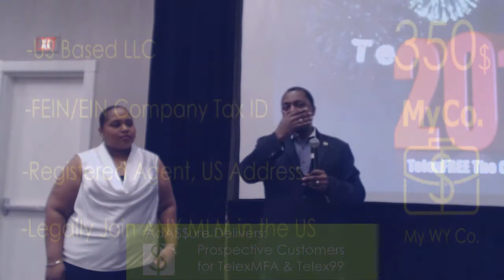Atlanta Live Marie Nathaly Paul from Haití Her story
Once a day, well-trained personnel manually Post your ad to real premium announcement sites that are ranked high in Alexa—also MLM friendly—then Validate the Ad in your back office for you. Later that same day they are Verified as well. Once completed you will receive a link to each Ad posted (e.g. 11 ads = 11 Ad Post Notifications), and a separate notification when your ads have been verified.

As AdAssure continues to evolve into a more unique and responsive service, increasingly differentiating ourselves from all other ad posting companies—we're obtaining better results for our customers.

For example (as mentioned above), we have recently added this service enhancement for TelexFREE customers called PM Verify. Instead of AM and PM postings, we are now completing your TelexFREE postings in the AM Posting Session, then having one of our senior staff go online every evening and double check your ads to verify that they have been correctly posted.

So now your ads are squared away and all that is left is to sell back your unsold Packs every week. As an optional Add-On to your AdAssure subscription, called +SellBack, you may choose to have us take care of that for you. (See details on +SellBack product pages.)

The AdAssure Revenue Guarantee - When you purchase an ADCENTRAL pack (whether it's one, or more), utilizing our services will Guarantee you your TelexFREE earnings.

If our job is not done properly, and causes you to lose your TelexFREE earnings, we will pay you the full amount. (This does not apply if TelexFREE has issues that prohibit us from doing our job).